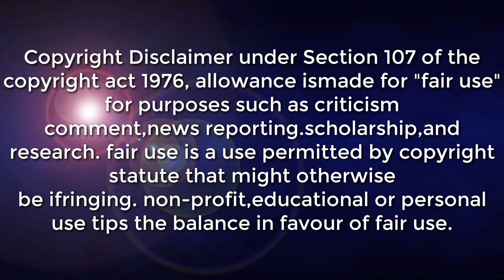WEATHER UPDATE | PAPARATING NA SAMA NG PANAHON ALAMIN SA ADVANCE FORECAST April 1, 2022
posibleng paparating na bagyo sa susunod na lingo alamin

SYNOPSIS: Easterlies affecting the eastern section of the country. Northeasterly Surface Windflow affecting Extreme Northern Luzon.

*Caraga Cloudy skies with scattered rainshowers and thunderstorms Easterlies Possible flash floods or landslides during moderate to at times heavy rains

*Metro Manila and the rest of the country Partly cloudy to cloudy skies with isolated rainshowers or thunderstorms mostly in the eastern section Easterlies/Localized Thunderstorms Possible flash floods or landslides during severe thunderstorms

*Batanes and Babuyan Islands Cloudy skies with light rains Northeasterly Surface Windflow No Significant impact

DOST-PAGASA SITE
WINDY APPS
ZOOM EARTH